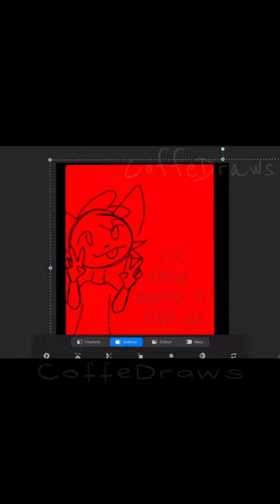Taking What’s Not Yours [TV Girl] || Thomas & Lucas